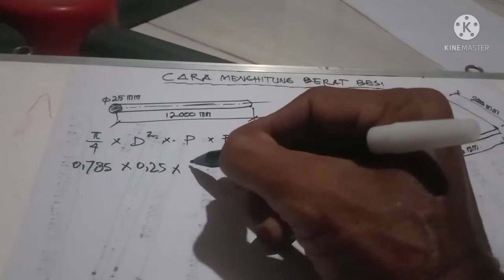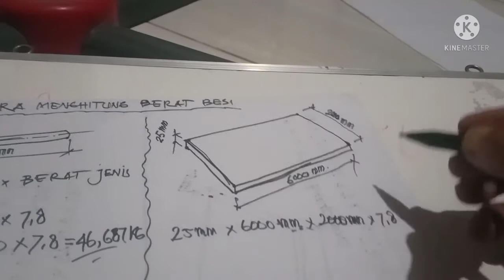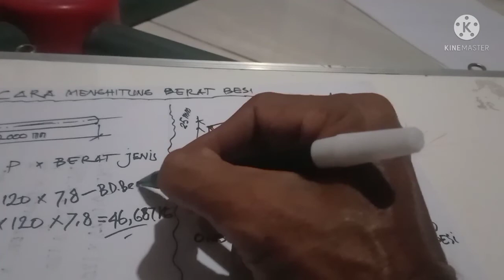Cara menghitung berat besi (kg)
Rumus = Volume x Berat jenis besi